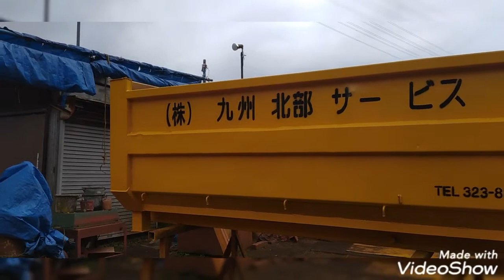WELDER na PINTOR pa.